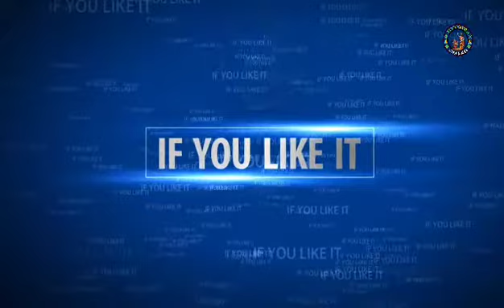হরিকথা শ্রবন।১০৮ পন্ডিত শ্রীমৎ বৈষ্ণবপদ দাস বাবাজী মহারাজ।। রাধাকুন্ড ভারত।পর্ব-৬।। শ্রীমুখে হরিকথা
হরিকথা শ্রবন।১০৮ পন্ডিত শ্রীমৎ বৈষ্ণবপদ দাস বাবাজী মহারাজ।। রাধাকুন্ড ভারত।। পর্ব-৬।।  মহারাজের শ্রীমুখে হরিকথা শ্রবন করুন

এক নাম কীর্তন, সনাতন ধর্মীয় গান, বিষ্ণুপ্রিয়া মনিপুরী সংস্কৃতি ও ধর্মীয় আচার আচরন, অষ্টকালীন লীলা কীর্তন,
বাংলা দেহ তত্ত্ব গান, শ্যামা সংগীত, কীর্তন গান, কৃষ্ণকথা ও তত্ত্বকথা,  শ্রী গীতার আলোচনা,